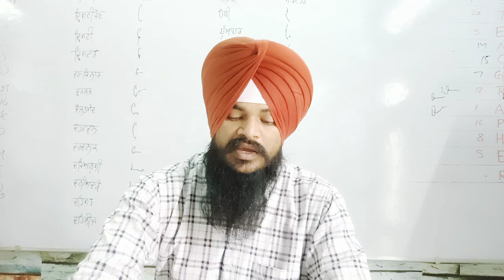ਅਭਿਆਸ 36 ਰਜਿੰਦਰ ਸਿੰਘ 80 ਸ਼ਬਦ ਪ੍ਰਤੀ ਮਿੰਟ SHORTHAND PUNJABI DICTATION BY SUKHWINDER SHERPURI SIR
Youtube Channels

5 Minute Gati Abeyas  3th Book Language Department  Punjab